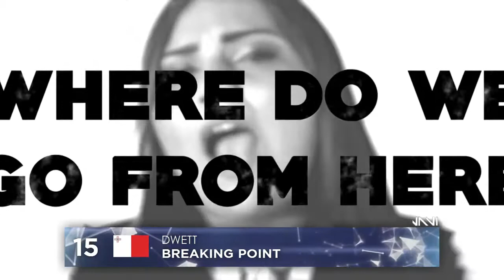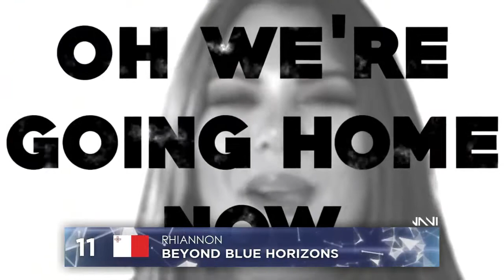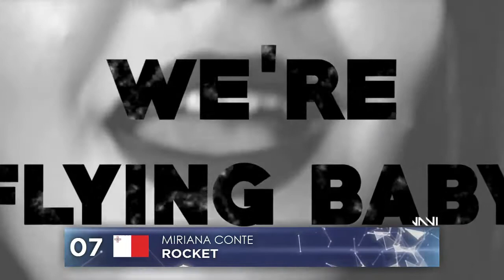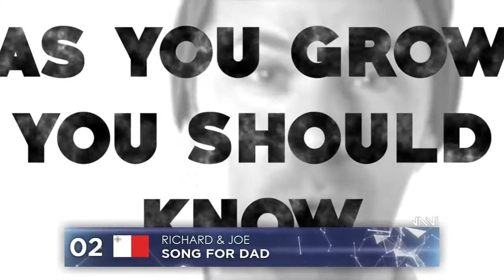Eurovion 2018 | Maltese National Final | My Top 16